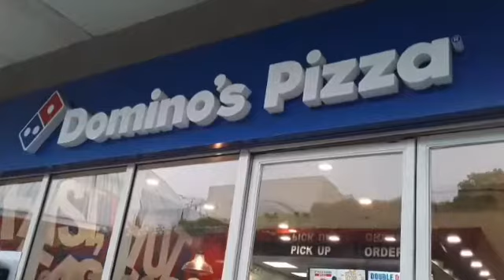Byahe paminsan minsan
Bumyahe ako paminsan minsan pero uuwi din naman agad ako mga ka friends fry kasi may mga bata na naiiwan sa bahay.